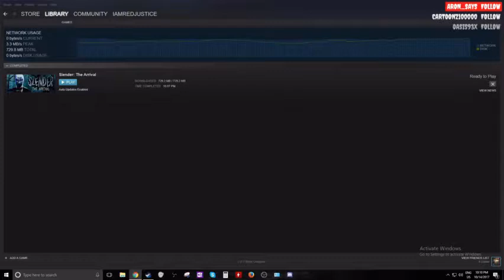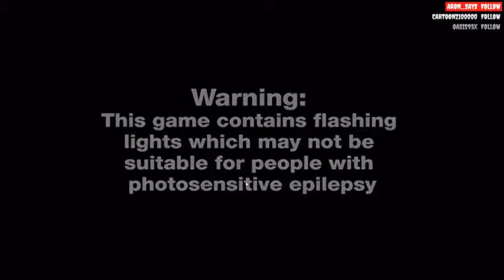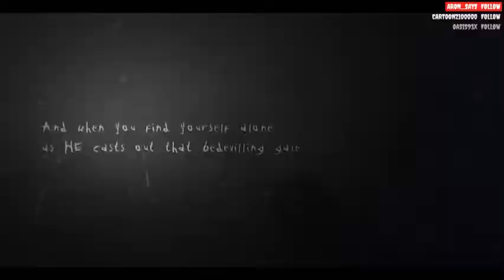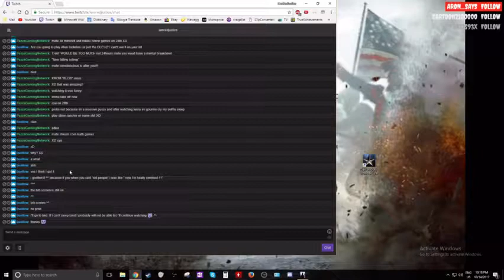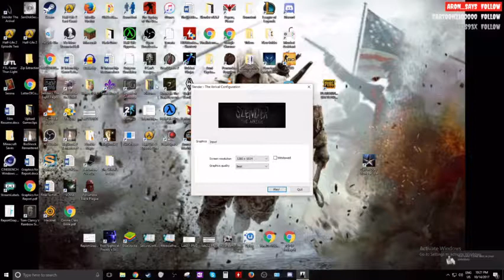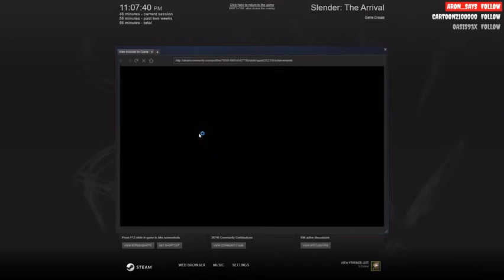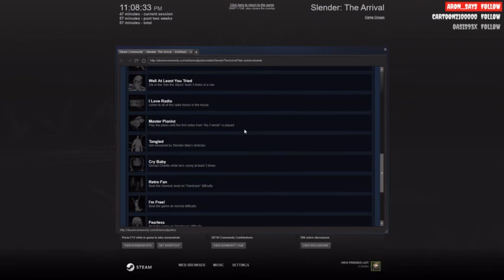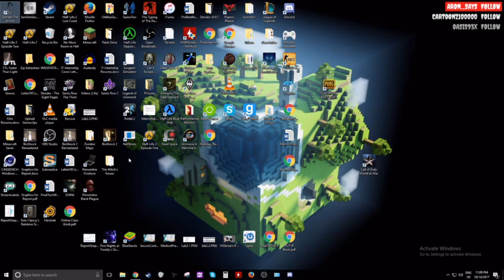24 hour Horror Stream Day 2 Part 5: Slender The Arrival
A very fast playthrough of Slender: The Arrival